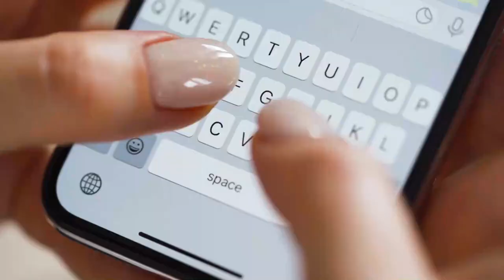मगरमच्छ और कोमोडो ड्रैगन की खतरनाक लड़ाई | Battle Between Komodo Dragon and Alligator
Welcome to our latest episode of Giant Animal Fight, where we bring you an epic battle between two of the most ferocious predators in the animal kingdom: the Komodo dragon and the alligator.

In one corner, we have the Komodo dragon, a giant lizard native to the Indonesian islands that can grow up to 10 feet long and weigh over 300 pounds. Armed with razor-sharp teeth and deadly venom, the Komodo dragon is a fierce hunter that can take down prey many times its size.

In the other corner, we have the alligator, a reptile known for its powerful jaws and incredible strength. Found in the wetlands of the southeastern United States, the alligator can grow up to 14 feet long and weigh over 1,000 pounds. With its muscular body and sharp claws, the alligator is a formidable opponent that can defend itself against even the most skilled hunters.

So, who will come out on top in this epic battle? Will it be the lightning-fast Komodo dragon, or the mighty alligator with its crushing jaws? Tune in to find out as we bring you the ultimate showdown between two of the biggest and baddest predators in the animal kingdom. Don't miss it!